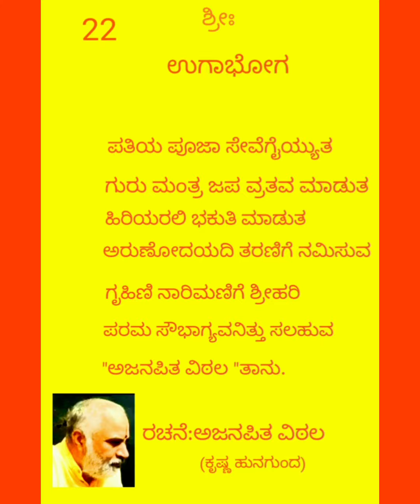ಉಗಾಭೋಗ... ಪತಿಸೇವೆ ... ರಚನೆ: ಅಜನಪಿತ ವಿಠಲದಾಸರು ಗಾಯನ: ಶ್ರೀಮತಿ ರೋಹಿಣಿ ಜೋಶಿ